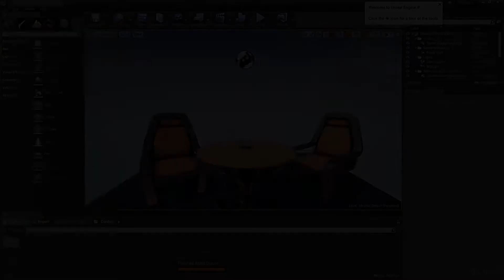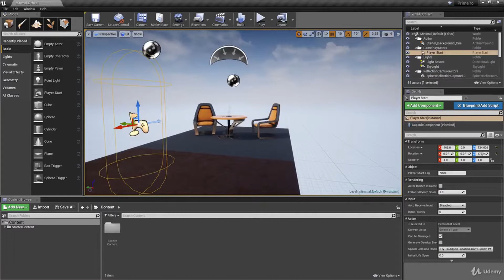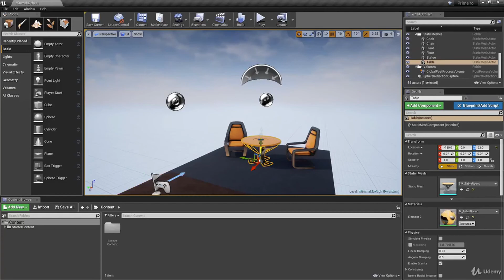Curso Criação de Jogos: Viewports Atalhos Unreal Engine Aprenda a Navegar pelo Editor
Curso Criando Seu Primeiro Game Com Unreal Engine e Blueprints

Dê uma olhada em algumas avaliações que o curso recebeu:
★★★★★ O melhor curso de Unreal. O professor se preocupa com o aprendizado dos alunos aulas didáticas conteúdo teórico introdutório bem explicado e de fácil aprendizado. - Rômulo do Nascimento Francisco
★★★★★ Super recomendo. Professor responde sempre as perguntas e tira as dúvidas. Excelente mesmo. Parabéns. - Leonardo Nunes Soares
★★★★★ Super recomendo este curso. O curso possui um excelente conteúdo com explicações detalhadas. O professor é super atencioso, passa as informações de forma clara e objetiva e nos responde prontamente - Carlos Augusto David
★★★★★ Foi incrível eu conseguir criar um jogo completamente funcional sem saber programação - Vittor Fonseca Serra
★★★★★ O curso é muito legal! Aprendi bastante, quando eu acabar esse curso eu pulo para Unreal engine, não posso esperar! - Ernesto Miguel dos Anjos Sa